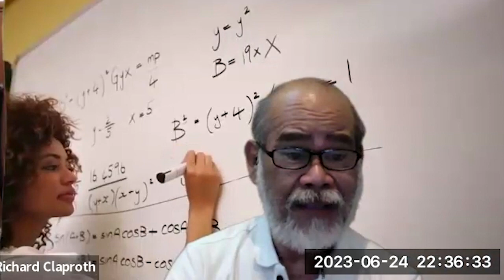GB-Eps-07 16/20 Mind Blowing Experience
Are there worlds beyond our reality? Shamans are said to communicate with spirits of nature. But who are they? Why do they say that in order to heal from fear and suffering, you must first face the darkness before you can see the Light?

Professor Richard Claproth Ph.D & DR. IR. R Kun Wardana, A. MT invites you to join the Gladiator Bangsa Zoom Meeting event.

We have a Special Guest who will share his experiences
Maestro Benjamin:

Join us for an extraordinary journey as we delve into the captivating world of Shamanism with Benjamin, a devoted Maestro of ancient wisdom. Discover the remarkable story of how his path intersected with the mystical realm of Ayahuasca medicine. Uncover Benjamin's unique perspective on Western drug classifications and explore the profound insights plants offer him. Delve into the hidden healing potential of nature and witness the enchanting "medical school" of the jungle. Prepare to be amazed as Benjamin shares his personal transformative experiences and unveils the power of manifesting reality. Embark on a historical exploration of this ancient knowledge and ponder the delicate balance between humanity and nature. Brace yourself for thought-provoking discussions on the pressing global issues we face today. Engage with Benjamin as he reveals his current focus and be captivated by his extraordinary tales of shamanic experiences and the quest for the "perfect brew." Lastly, don't miss out on the inspiring advice he has in store for you. Get ready to expand your horizons and be part of an unforgettable event that will leave you yearning for more.